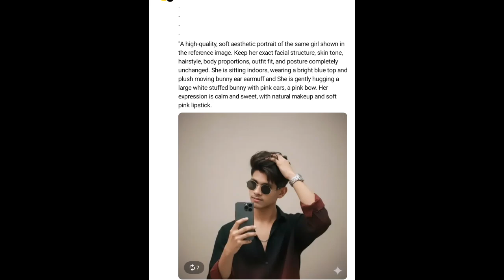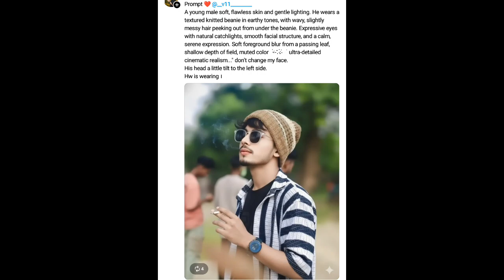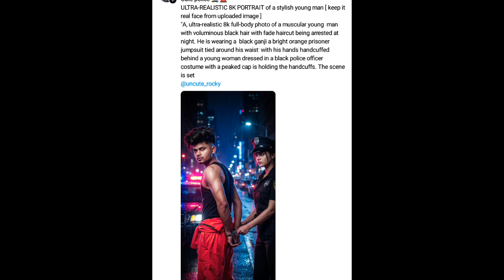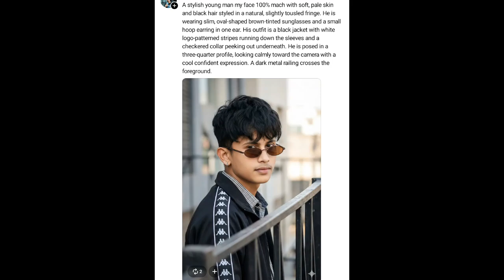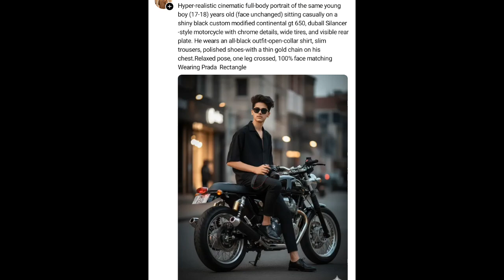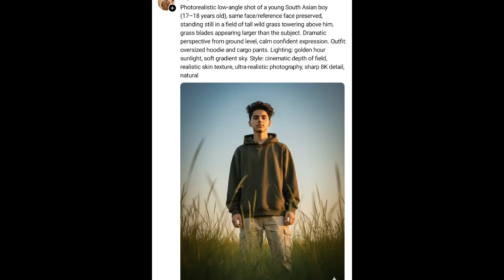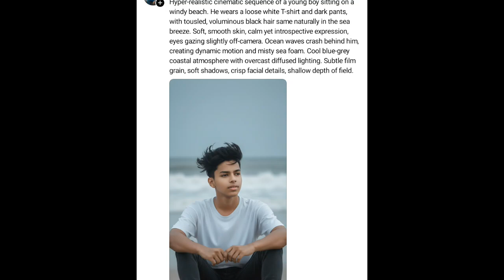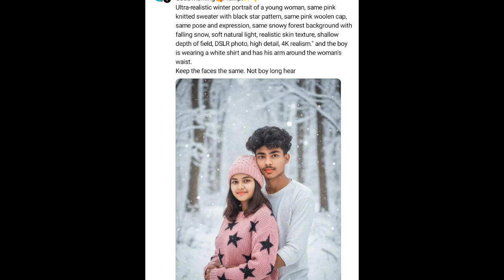Unlimited Gemini Boy's Prompts | Trending Ai Photo editing prompts | Google Gemini Prompt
gemini prompt for boys

google gemini photo editing

gemini photo edit

prompt gemini ai for boys

ai gemini new trend

google gemini

boys gemini prompt

gemini photo kaise banaen

geminiai prompt for boys

boy gemini prompt

prompt gemini ai

gemini ai prompt for boys

gemini boys prompt

boys prompt in gemini

gemini photo editor tamil

gemini photo edit kaise kare

gemini prompt

ai se photo kaise banaen

prompts for gemini boys

gemini ai photo editing

gemini photo edit boy

google gemini photo editing kaise kare

trending photo kaise banaen

google gemini prompt

best gemini prompts

best prompt for gemini

gemini ai 3d model

how to create gemini photo

photo editing

gemini prompt for men

photo kaise banaen

ai photo

boys prompt

ai prompt

gemini ai prompts for boys

new gemini ai editing

trending gemini ai boy edit

ai photo editing prompts male

ai editing new trend

gemini ai boy dp edit

gemini ai tutorial

photo editing with gemini ai

gemini ai creative prompts

instagram viral ai edit

trending ai editing boy look

gemini ai photo editing tutorial